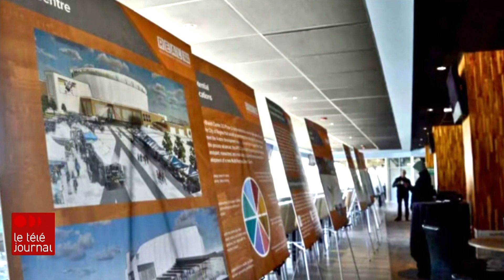Le Téléjournal Saskatchewan week-end 18h du 14 avril 2024